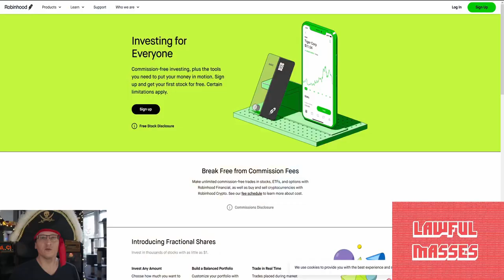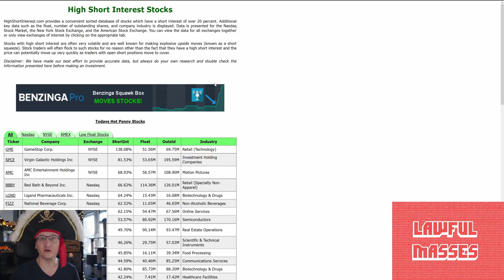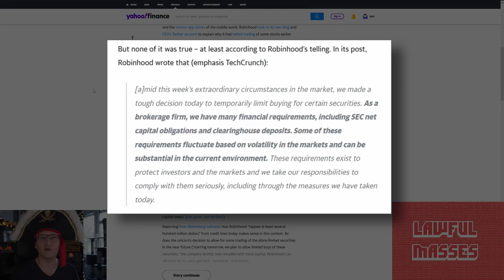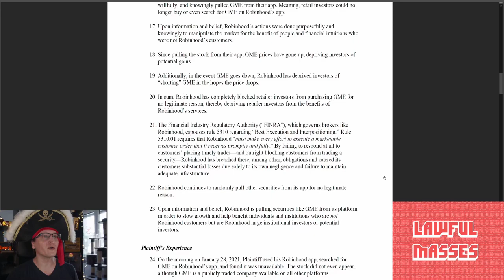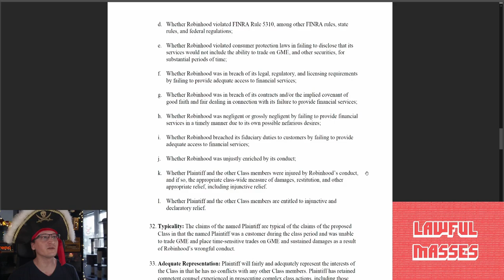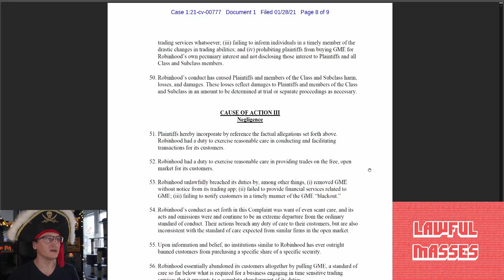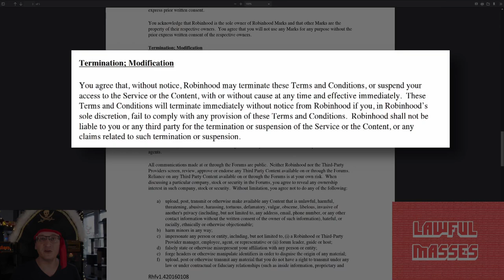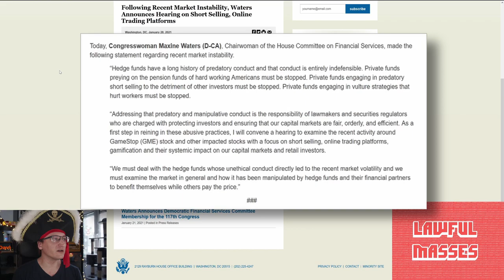Class Action: Robinhood Sued after Halting Gamestop Stock in Short Squeeze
A full review of the Gamestop Short Squeeze and the Class-Action lawsuit spawned by Robinhood's trading freeze.

Chapters:
00:00 What's Going On with Gamestop Stock?
07:22 The Class-Action Lawsuit
16:43 Robinhood's Defenses & Evidence Standard
18:19 Suspicions are Justified
20:56 Conclusion
21:30 Credits